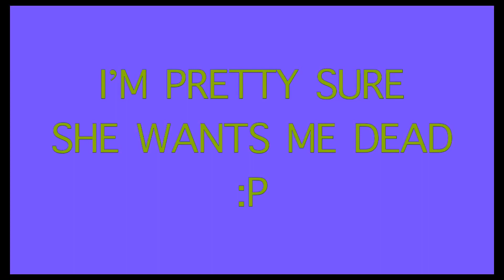MY MOTHER WANTS ME DEAD || HUGE FLASH WARNING!!!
"wow how original another thing about the villain trio" listen here buster does catos severed arm mean nothing to you

talk 2 me on tumblr im anarcho-hedonist